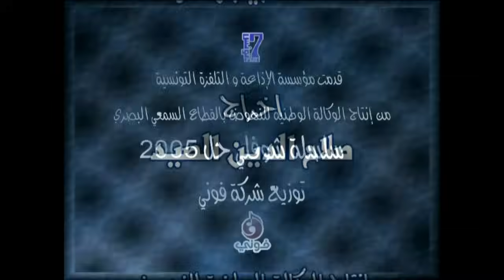شوفلي حل 2005 حلقة 10